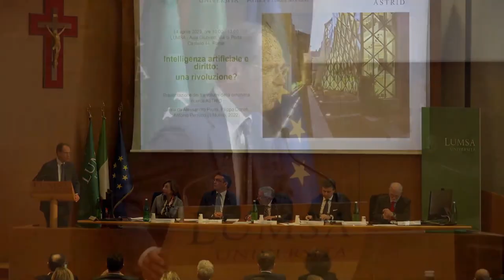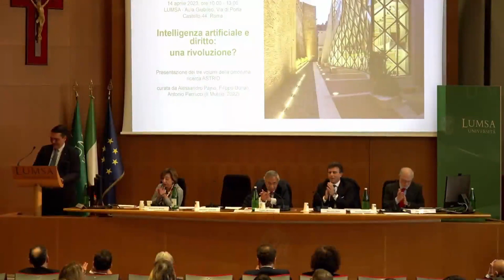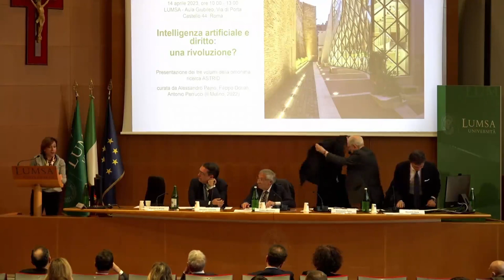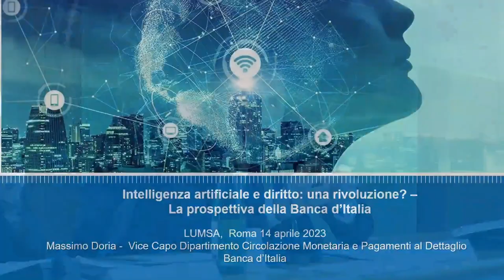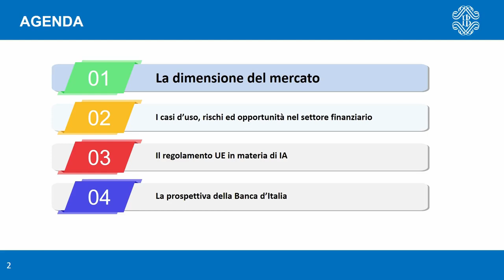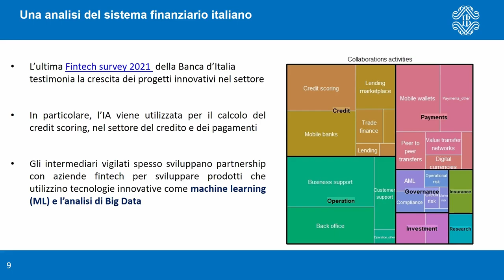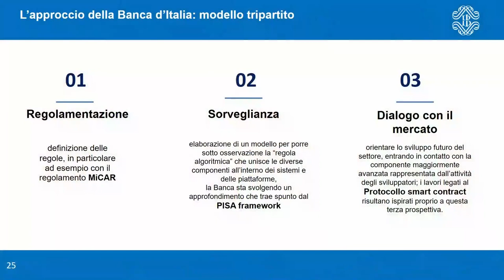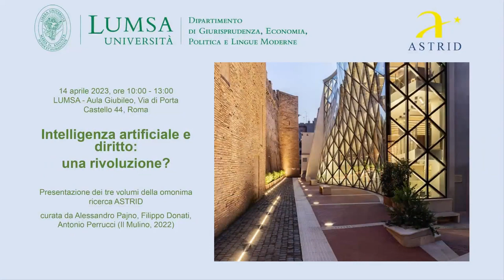Intelligenza artificiale e diritto una rivoluzione 14 04 20